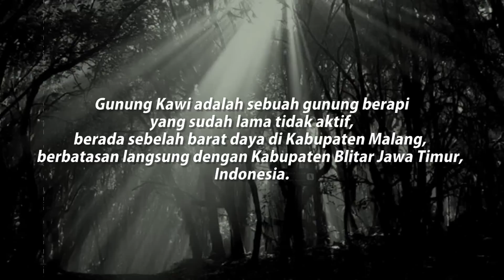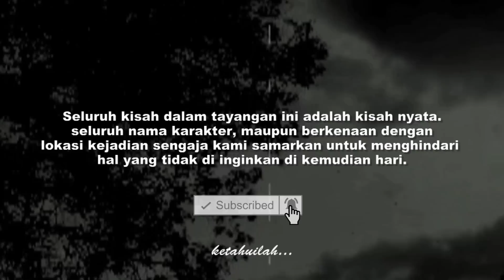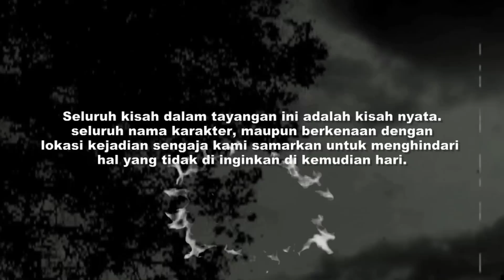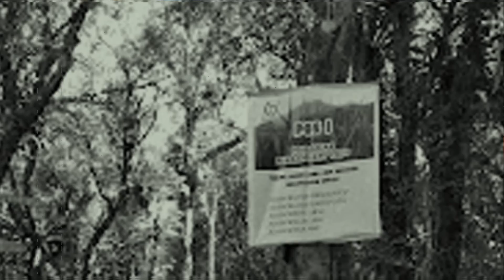Gunung Kawi : Dua pendaki mengalami Gangguan mistis,hingga hampir terperosok ke Jurang.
Kakak beradik melakukan pendakian menuju gunung kawi via precet. Dalam pendakiannya itu, mereka bedua mengalami banyak sekali kejadian.